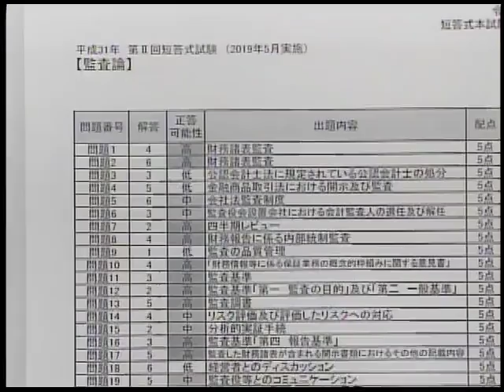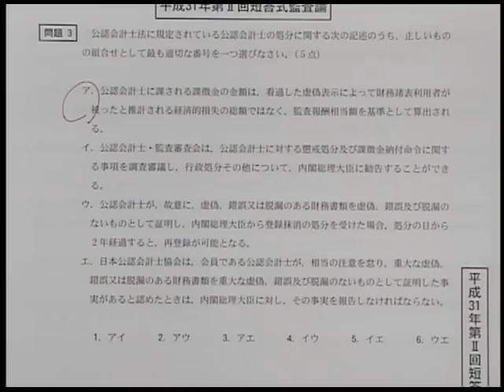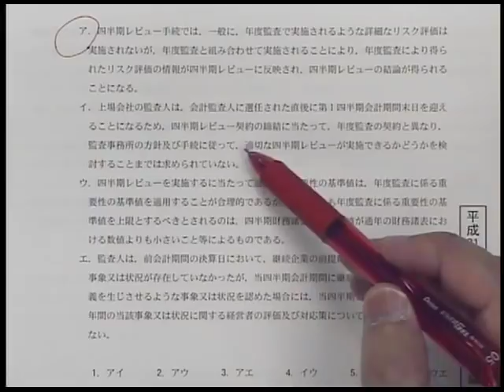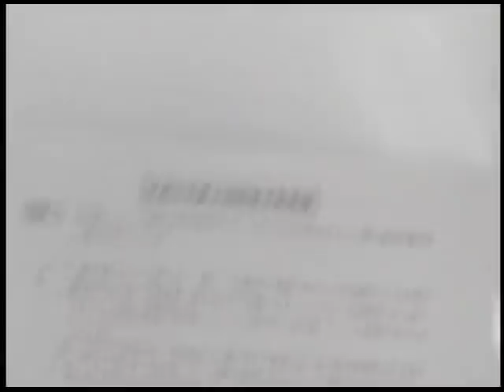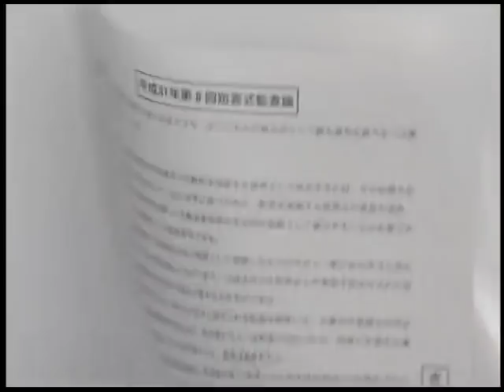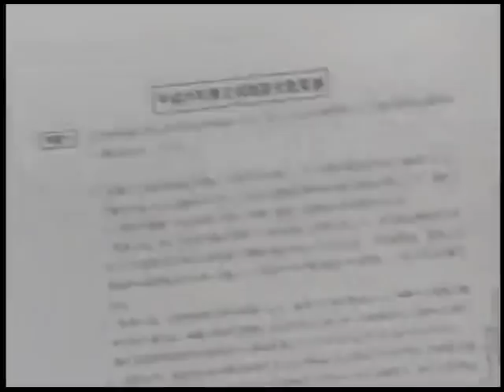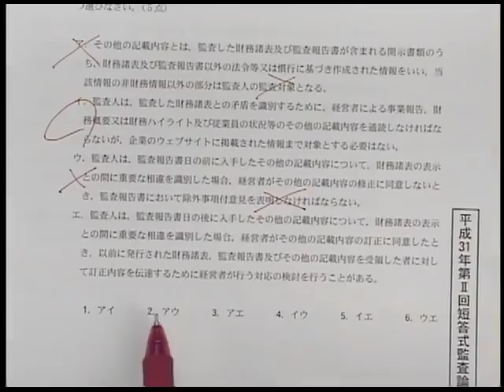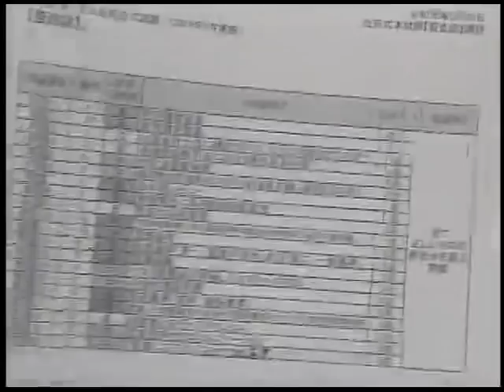【LEC会計士】平成31年第Ⅱ回 解答速報 解説動画 監査論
平成31年第Ⅱ回 公認会計士短答式試験 監査論 解説